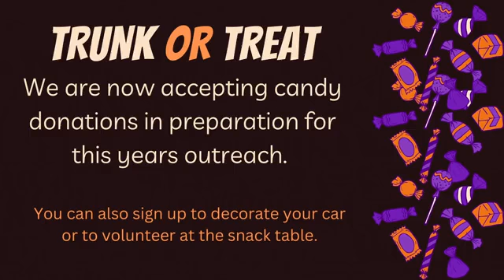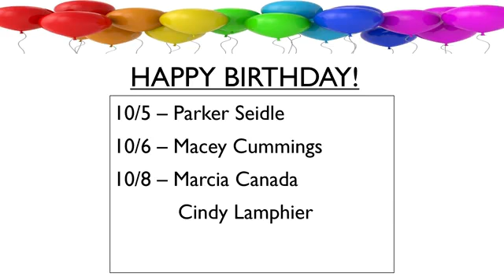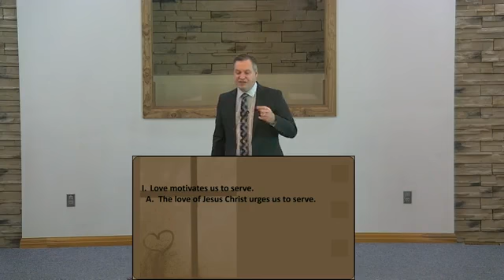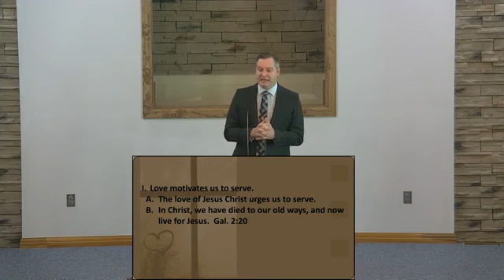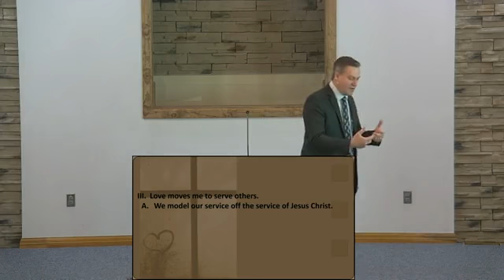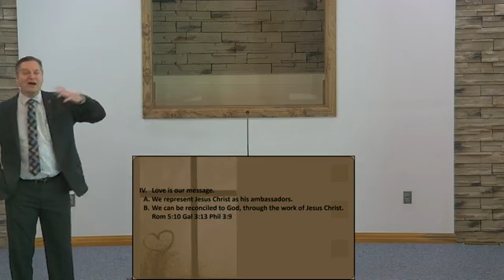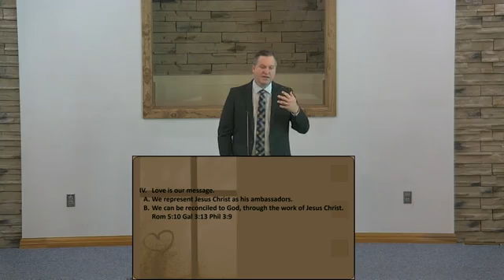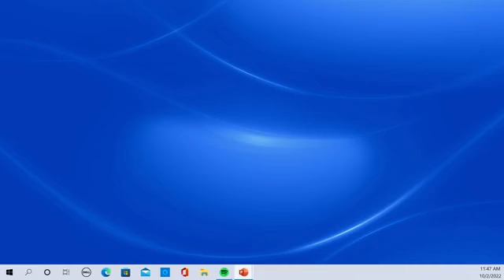Compelled by Love - 2 Corinthians 5:14-21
Join us on this Sunday morning as Pastor Carter takes us to 2 Corinthians 5.

Song Service:
- We Bow Down
- Worthy of Worship

Special Music: Linda Smith "Sheltered in the Arms of God"